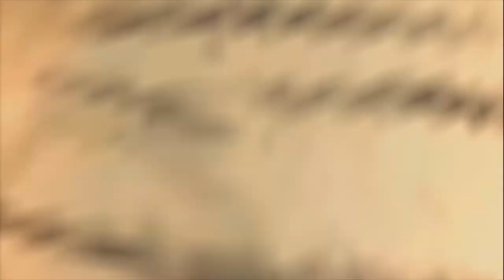The Walking Dead Episode 2 Part 1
Second episode on it's way!